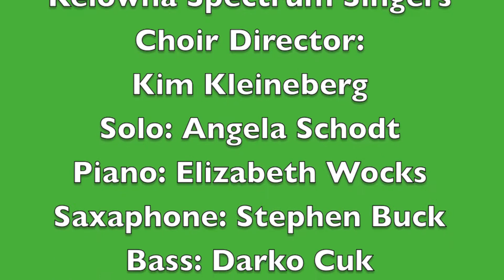Exultata Cantamos Festivo | arr. Jay Althouse | Kelowna Spectrum Singers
Exultata Cantamos Festivo - arr. Jay Althouse
Kelowna Spectrum Singers
Choir Director: Kim Kleineberg
Solo: Angela Schjodt
Saxophone: Stephen Buck
Percussion: Lonnie Burma
Special Feature: Stacey Takenaka